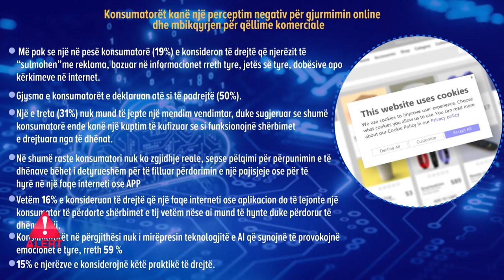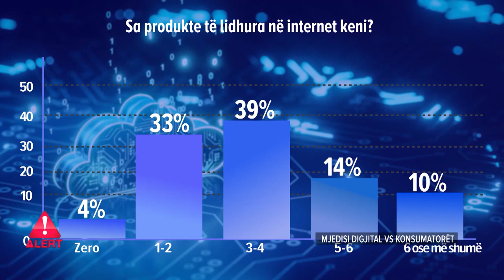Mjedisi digjital Vs Konsumatorët Risku dhe risitë nga IA, masat e filtrat që duhen marrë